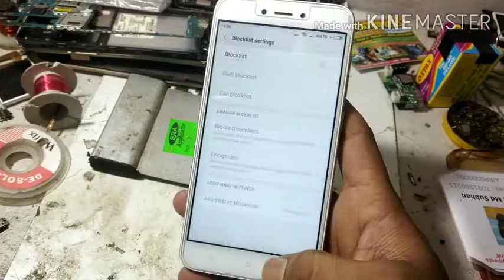Redmi 5A incoming call Busy problem 100% solution